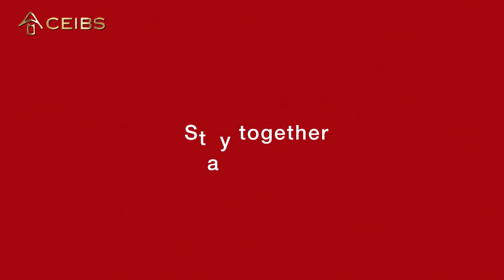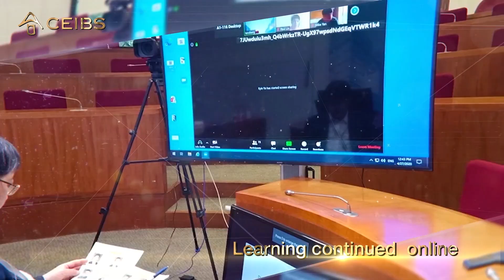Happy New Year 2021!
CEIBS alumni, faculty, staff and students send their best wishes for 2021.